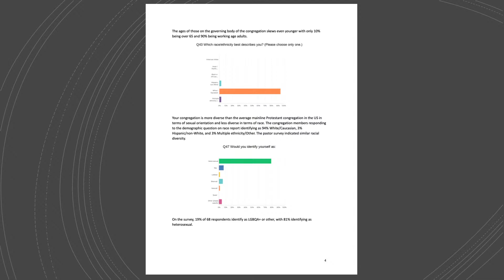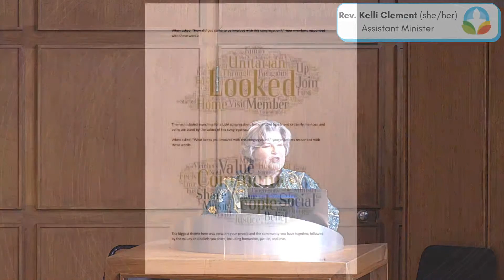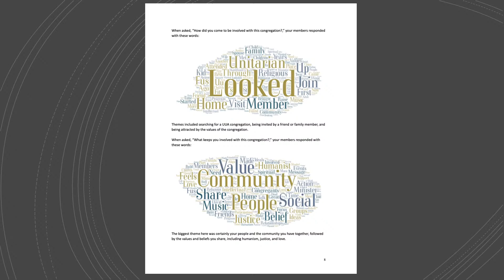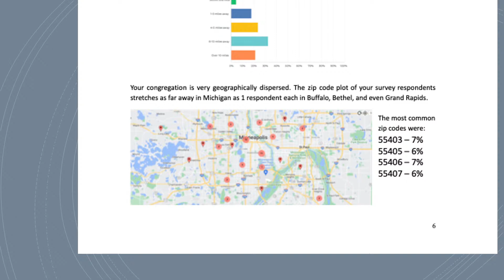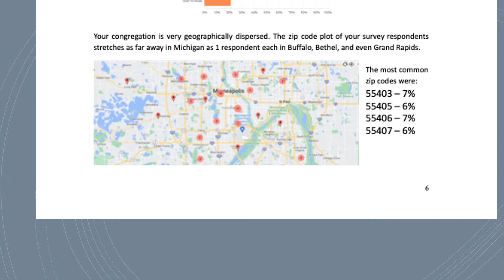Message: "Centered at FUS: The Convergence Survey Results" with Rev. Kelli Clement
Rev. Kelli shares good news about the vibrancy of our congregation and wonders what we might say about our future. | Enjoy special music from the Chalice Choir.